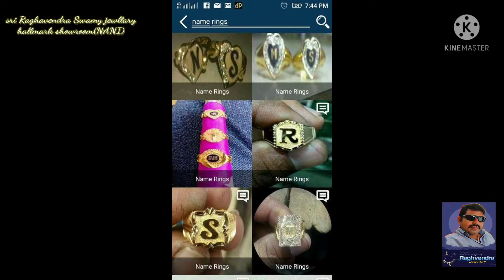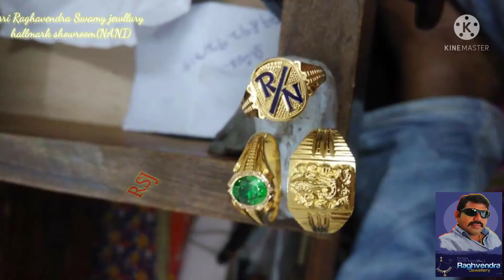gold rings multipul modals